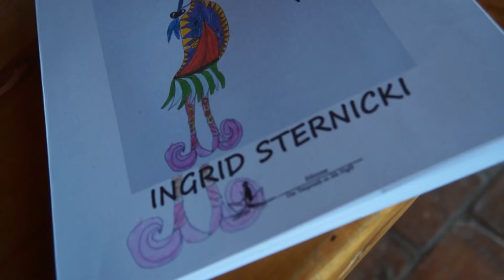Lanzamiento libro "Talentos" de Ingrid Sternicki en Museo Pablo Neruda de Isla Negra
Lanzamiento libro "Talentos" de Ingrid Sternicki,  por Editorial Una Temporada en Isla Negra.